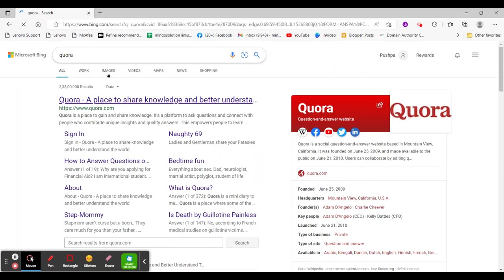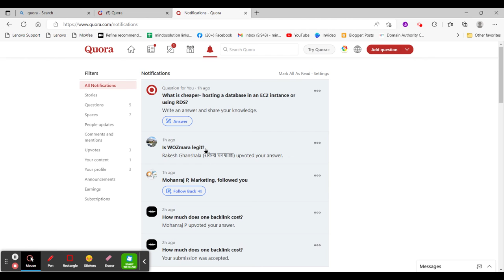Make Money with Quora site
I am SEO expert with more than 3 years of experience and I have been working on different kinds of websites since I am into this field.
Website analysis gives me an overview of what needs to be done for on-page optimization, then follows with aggressive off page marketing.

Write a comment if any question or suggestions

Link building is an important part of SEO and I strictly follows white hat techniques for building high-quality links manually.

My previous experience includes On site and off site optimizations SEO technical expertise and audits Analysing and drawing insight from third party analytics data (traffic reports, results analysis) Defining the semantic strategies (advanced keyword research) Content marketing and SEO copywriting, social media marketing(Facebook, Twitter, Instagram, Pinterest, linkedin, google+) etc.

FALLOW THE STEPS TO GET STARTED:-

Just send us the website page 3URL,
3 Keywords that you want them to Rank in google
and LSI keywords which is (optional).